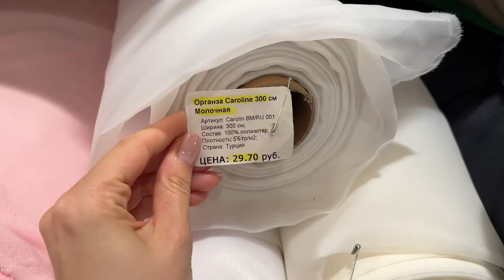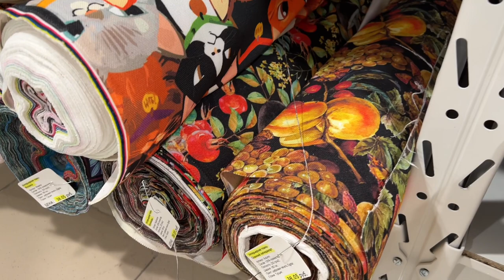Что купить в магазине? ПО ПОЛОЧКАМ! 🔥Показываем ассортимент Кульман, 11